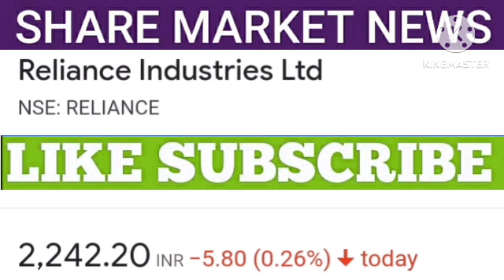Reliance share latest news | Reliance share price